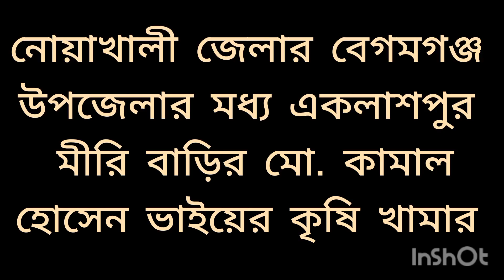কৃষি খামার। Khamar I Noakhali Krishi I Different Kinds of Vegetables Production in Noakhali I Krishi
সাজ্জাদ ছাদ কৃষি চ্যানেলটি মূলত কৃষি সম্প্রসারণের লক্ষ্যে দেশের বিভিন্ন উৎপাদনমুখী কর্মকাণ্ডকে তুলে ধরে । এই চ্যানেলের মাধ্যমে আপনারা কৃষি সংক্রান্ত বিভিন্ন তথ্য ও পরামর্শগুলো জানতে পারবেন। এই চ্যানেলের মাধ্যমে আমরা কৃষি ও উৎপাদনমুুখী কর্মকাণ্ডের সাথে যারা সরাসরি যুক্ত তাদের মূল্যবান বক্তব্যগুলো তুলে ধরি। যদি এই চ্যানেলের ভিডিওগুলো ভালো লাগে তাহলে ভিডিওগুলো লাইক ও শেয়ার করুন।

Shazzad Chad Krishi - shares content about - Krishi I Krishi Khamar I Khamari I Khamari Khothon I Different Kinds of Vegetables Production in Noakhali I Vegetables production in Noakhali I Chad Krishi I Rooftop Farming I Rooftop Garden I Garden I Agriculture I How to make Chad Bagan I Noakhali Chad Krishi I Chad Krishi Kivabe Korbo I Noakhali Krishi I Chad Krishi in Bangladesh I Farming I Cow Farming in Bangladesh I Cattle Farming in Bangladesh I Goat farming in Bangladesh I Chicken Farming in Bangladesh I Different kinds of Vegetables and Fruits grow in Chad Bagan, etc.

This is the Chad Krishi YouTube channel, basically focused on how to make Chad Bagan. The main aim of my channel is to work on the extension of Bangladesh Chad Krishi. Through which people will know how to accelerate agriculture through roof agriculture farming.

If you want to be involved in various production oriented activities then you can be involved with our channel . Here you will know about the productive activities of various individuals. Overall I will guide you to become a successful entrepreneur .

NEW VIDEO: FRIDAY & SATURDAY